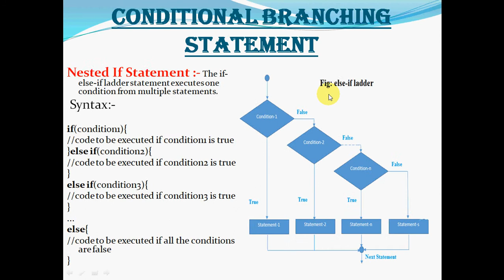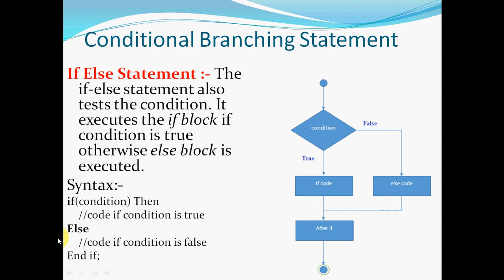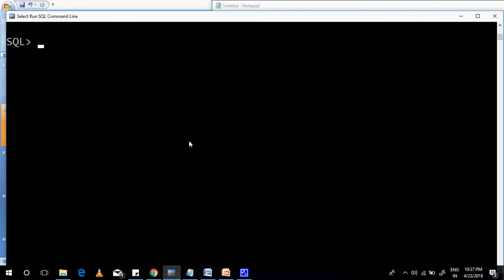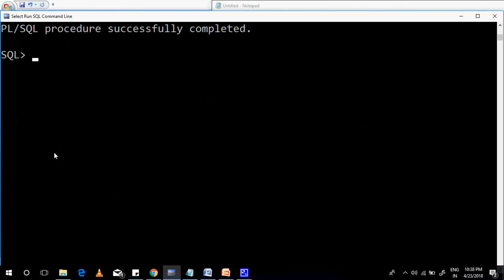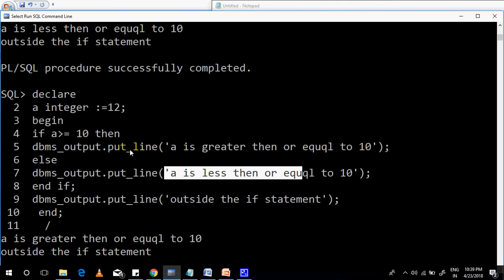If-Else Statement in PL/SQL